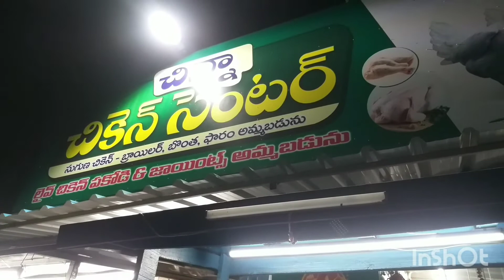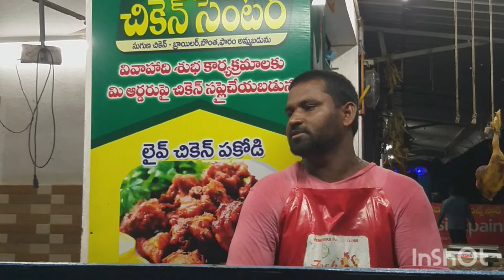Street food. Chicken Pakodi, Godari gonta. Kakinada, Gud Taste